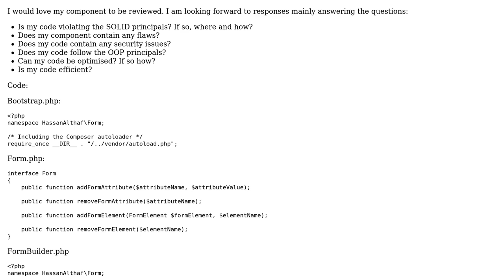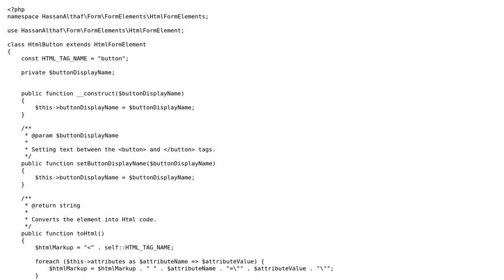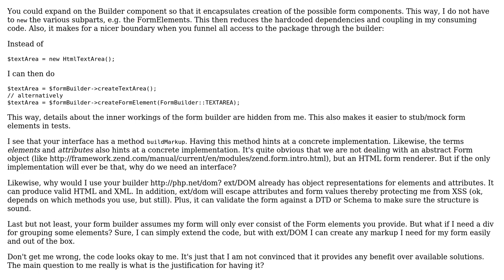Code Review: A form builder component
With thanks & praise to God, and with thanks to the many people who have made this project possible! | Content (except music & images) licensed under CC BY-SA | Music | Images & others | With thanks to user Hassan Althaf user Gordon and the Stack Exchange Network Trademarks are property of their respective owners. You are responsible for your own actions.